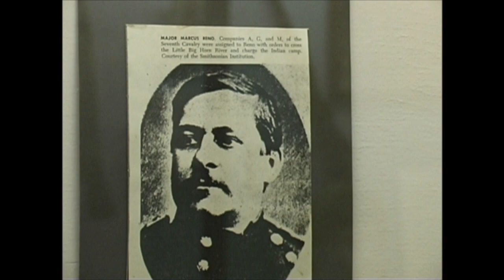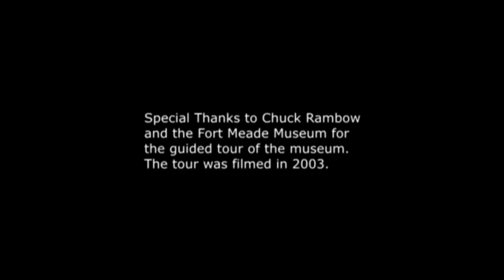Adventures of Chris & Mike: Fort Meade Museum Tour 2003, Pt. 11, 7th Cavalry Room: Pt. 6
In this episode of Adventures of Chris & Mike, Chuck continues his tour with us of The Historic Fort Meade Museum. He tells us the story of Major Reno.